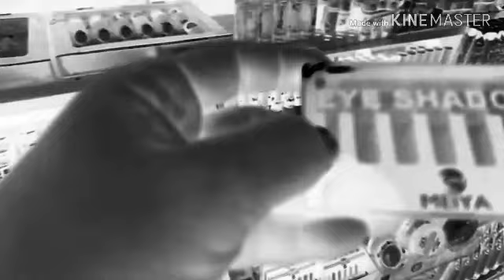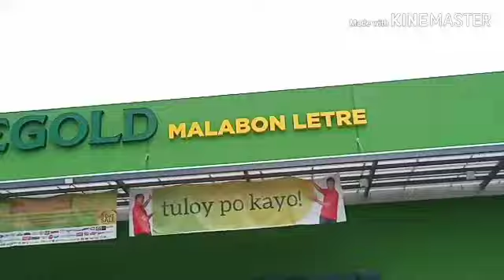ANG BUHAY KO/NAGLAKAD SI BISAYA MULA LETRE HANGGANG LAPU LAPU EXT.NG DAGAT DAGATA CALOOCAN/ SILIPIN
Kaganapan sa palengke NG Sangandaan,Caloocan umagang umaga.Sadya ko Lang at bumili NG pambalot NG yema.tapos pumasok ako SA maliit na store divisoriang presyo.Naglakad pauwi galing sa Letre